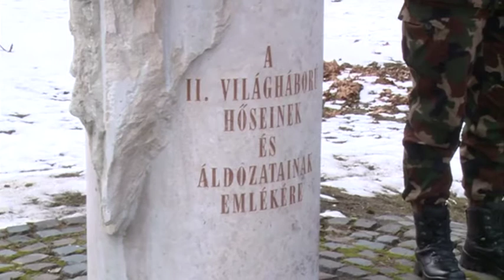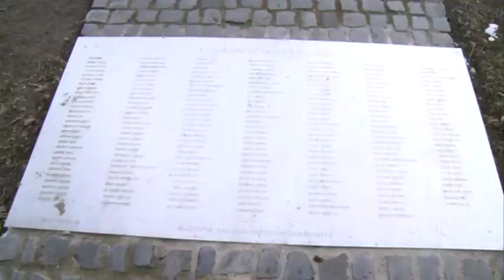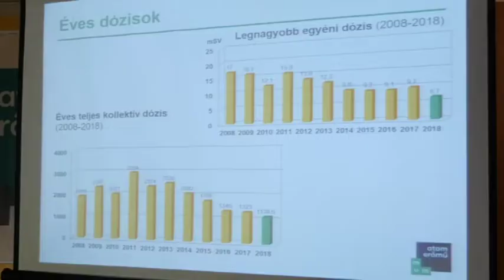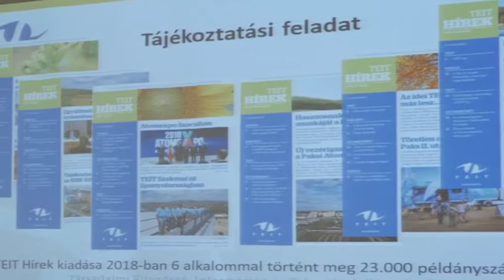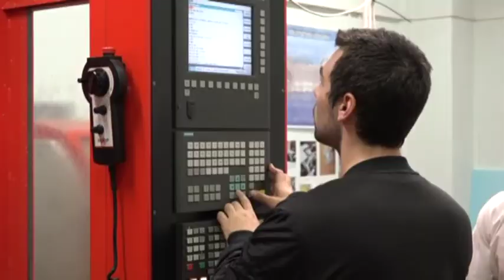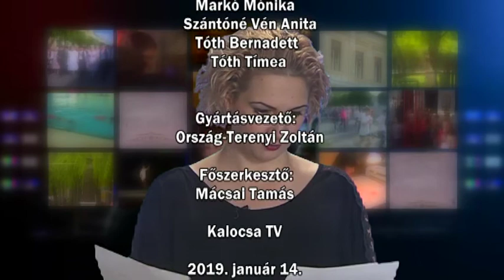Híradó 2019. 01. 14.